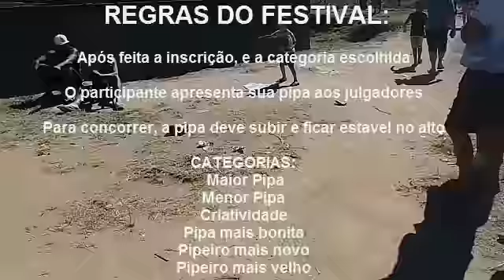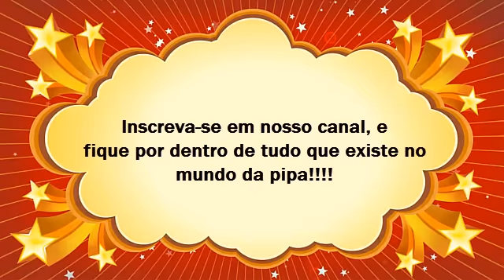Cobertura do Festival de Pipas do Caxambú - Petrópolis RJ - Parte 2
Terceiro Festival de pipas do Caxambú
Dia 24/04/2016

Petrópolis - RJ

Premiação:
Troféu para o primeiro, segundo e terceiro lugar de cada categoria.

Categorias:
Beleza
Maior Pipa
Menor Pipa
Criatividade
Participante Mais Novo
Participante Mais Velho

Informações para compra Kit Pipa Combate:
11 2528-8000 / 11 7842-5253 - Lourenço Plastic